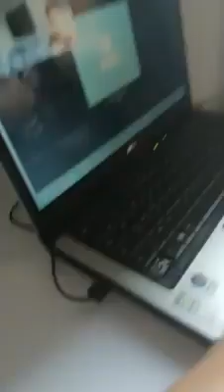LUKAS HORVATH 2018